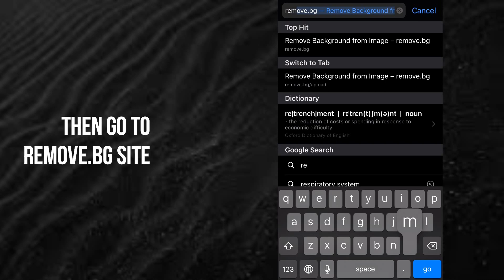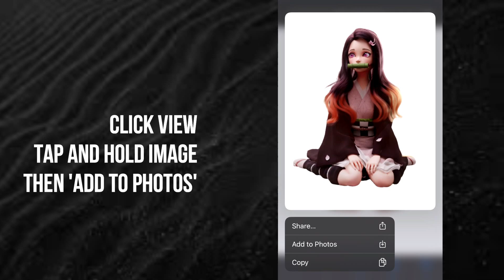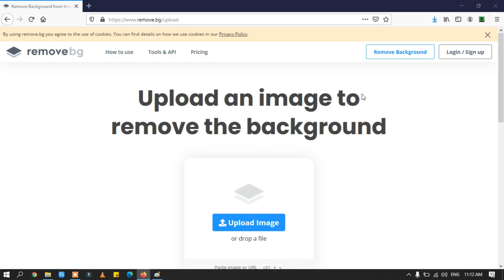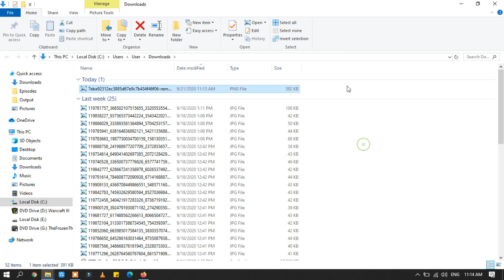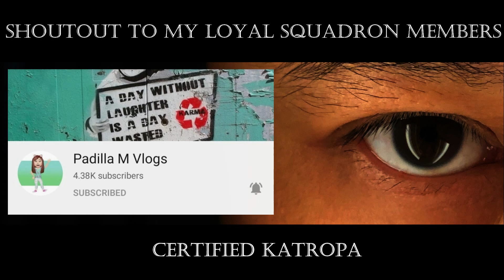Removing Image Background The Easy Way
Here’s an easy trick, actually it’s not a trick, an easy way to remove your images background for just a couple of clicks using your internet browser, watch and learn...